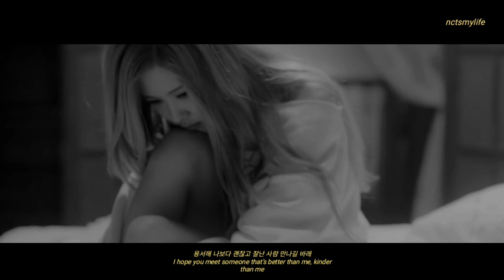Apology - IKON's June & BLACKPINK's Rose (JunRos) [FMV]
Apology by ikon

Kinemaster pro
vsco & snow

ikon june
blackpink rose
junros fmv